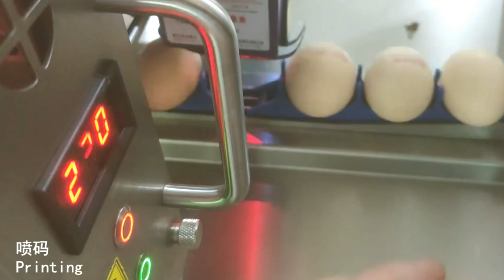eggs washing sterilizing printing equipment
The equipment is for the washing and printing with the sterilizer system of eggs.

84798210   Mixing machine
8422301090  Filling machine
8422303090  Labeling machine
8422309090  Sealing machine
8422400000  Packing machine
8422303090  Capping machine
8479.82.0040 food Mixing, kneading or stirring machine